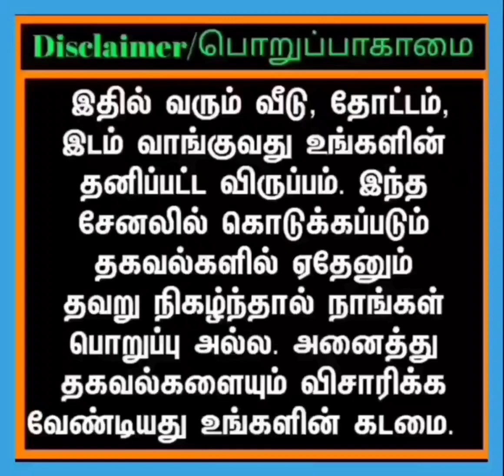குறைந்த விலையில் விவசாய நிலம் விற்பனைக்கு உள்ளது | Low budget land for sale | Gokul's_media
LOW BUDGET LAND
RED SOIL LAND
NEAR MELMAKOOT ROAD
FROM VANDAVASI TO KANCHIPURAM HIGH WAY 3 KM
FROM KANCHIPURAM 25KM
FROM CHENGALPET 45KM
FROM UTHIRAMERUR TO MANAMPATHY HIGH WAY 15KM
CHENGALPATTU DISTRICT

10ACER LAND

FREE EB SERVICE
FREE WELL
PUMPSET AVAILABLE
FULL PIPE LINE CONNECTION
FULLY THAR ROAD BASED

PRICE : CENT ₹ 20,000
              ACRE ₹ 20 LAKHS

FREE EB SERVICE
FREE WELL
RED SOIL LAND
ON ROAD BASED PROPERTY
1ACRE +2ACRE+ 3ACRE+ 5 ACRE DIVIDED AND GIVEN

FOR FURTHER DETAILS  PLEASE CONTACT THE BELOW MENSIONED NUMBER
JOHN
MEDIATOR
இதுல மீடியேட்டர் INVALA இருக்காங்க அவங்க ஓனர் வச்சு தான் வீட்டோட பிரைஸ் இல்ல லேண்டோட பிரைஸ் பேசுவாங்க ஓனர் சொல்ற அமௌன்ட் விட மீடியேட்டர் அவங்க இன்னும் விலைய கம்மி பண்ணி தருமாறு பேசி தருவாங்க,இவங்கதான் உங்களுக்காக பெட்ரோல் செலவு பண்ணிட்டு உங்களுக்கு கூட்டிட்டு போய் ஓனர் கிட்ட காட்டுறாங்க லேன்டையும் இவங்க தான் பாக்குறாங்க அதனால நீங்க அவங்களுக்கு சர்வீஸ் சென்டர் மாதிரி இருக்கும் அவங்க எந்த அமௌன்ட் எக்ஸ்ட்ரா வாங்கல.
TOTALLY 300 ACRE PUNJAI AND NANJAI DRY LAND AND EB SERVICE AND WELL THAR ROAD AND NORMAL ROAD AREA : VANDHAVASI TO THELLAR, CHEYYAR TO VANDHAVAASI, VANDHAVASI TO ACHARAPAKAM MELMARVATHUR, THAKOLAM TO ARAKONAM, KANCHIPURAM, CHENGALPATTU, THIRUVALLUR THIRUVANNAMALAI, RANIPET LANDS AVAILABLE IN THOSE AREAS PER CENT MINIMUM RS 8000/- 10000/-15000/- 20000/-25000/-30000/- AVAILABLE DRY LAND MINIMUM 2ACRE WITH EB SERVICE AND WELL MINIMUM 5ACRE AND PLOTS AND FLATS ALSO AVAILABLE FOR FURTHER DETAILS CONTACT .DIRECT OWNER WITH OUR SERVICE CHARGE